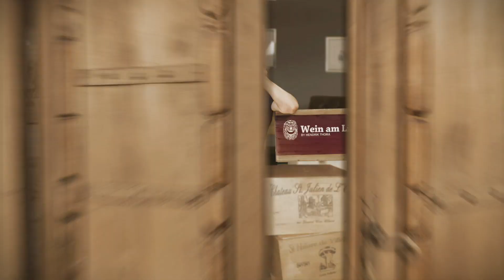Wein am Limit - Folge 461 - Riesling Vertikale von Marcus Hees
Liebe Walinauten,

Heute möchten wir Euch eine kleine Riesling Vertikale von Marcus Hees aus Auen an der Nahe vorstellen. Er gehört zu den stillen aufstrebenden Winzern in diesem durch seine unterschiedlichen Böden und Sorten vielfältig geprägten Landstrich. Die Nahe ist und bleibt in erster Linie eine Weißweinregion, die in den letzten Jahrzehnten vor allem durch ihre phantastischen Rieslinge brilliert hat.

Somit ist ausreichend Platz für Entdeckungen und engagierte Winzer, die noch nicht so berühmt wie die Granden sind, sich mit Ihren Weinen aber nicht verstecken müssen. Einer davon ist Marcus, der auf seinen 20 Hektar vor allem Weissburgunder und Riesling in der Steillage bewirtschaftet. Durch die Höhe der Weinberge von über 300 Meter und den Tonschieferböden entstehen in Auen straffe und knackige Weine mit klarer Sortentypizität und einer feinen Stilistik, genauso wie wir sie schätzen und mögen. Hees Weine sind keine brachialen Stoffe, sondern haben Trinkfluss, Klarheit und verfügen über eine luftige Transparenz.

Wie schmeckten die auenländischen Stoffe?

Der Ortswein Riesling von Marcus besteht aus vielen kleinen Parzellen und Partien, die er separat ausbaut und keltert. Mit der Idee, sie später im Keller wie die Puzzleteile eines Mosaiks zusammenzufügen. Man merkt die Handschrift, die weniger auf Primärfrucht und Obstsalat abzielt, sondern den seriösen Herkunftswein repräsentiert.

Die klare Linie ist durch die Jahrgänge hinweg gut zu erkennen, denn alle Weine haben diese feine erdige Würze und eine an warmen Brioche oder Apfelkren erinnernde Nase. Sie sind straff, säurebetont, aber nicht sauer und liegen mehr auf der trockenen Seite. Vor allem sind sie als Aperitif oder Begleiter zu einem deftigen Essen gut zu trinken. So soll es sein und die größte Variable, das unterschiedliche Klima des Jahrgangs, ist perfekt eingefangen in dem kleinen Trio.

Ein spannender geschmacklicher Ausflug durch die Zeit, ohne seine Vision zu verlieren. Berührt vom Ort, dass schmeckt man mit jedem Schluck.

Wir wünschen Euch mehr Auenländischen Spaß im Glas,

Hendrik & das WaL-Team